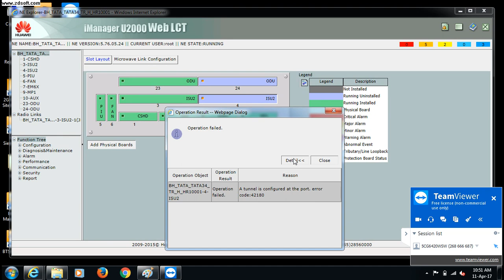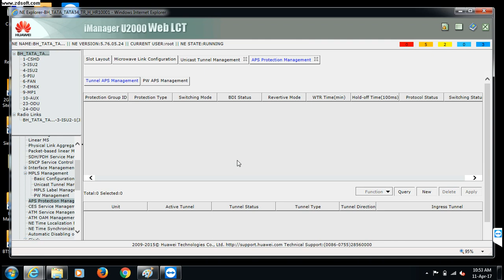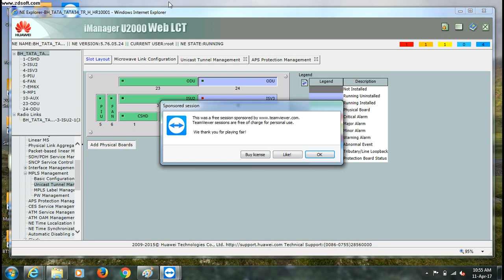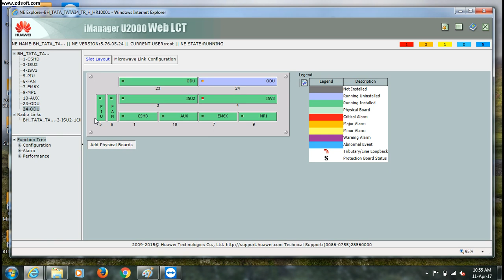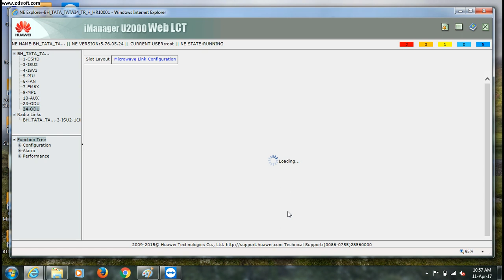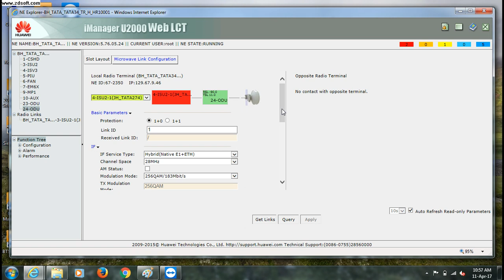Huawei RTN 910 & 950 ISU2 CARD DELETE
Huawei RTN 910 & 950 commission